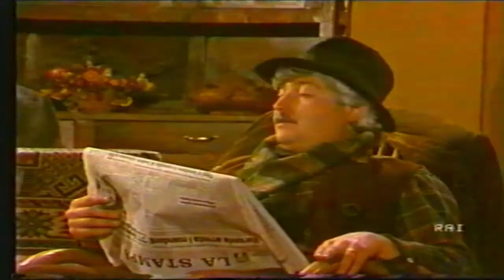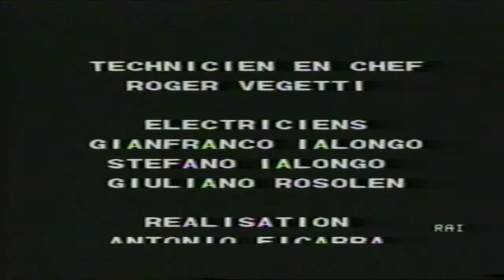Lou Beufet d'Arnad 1985